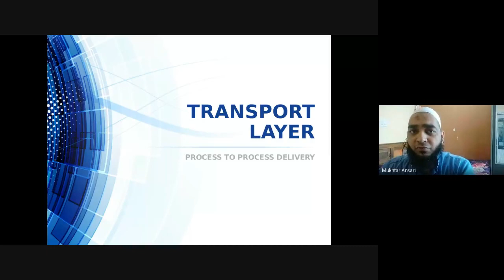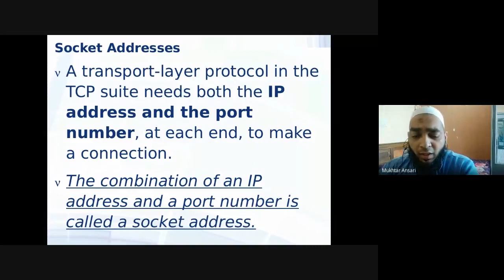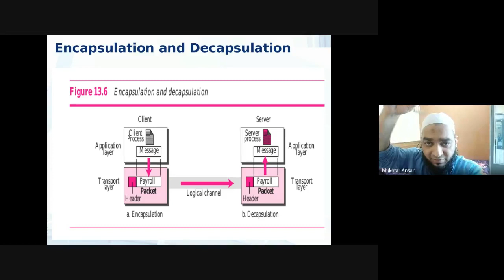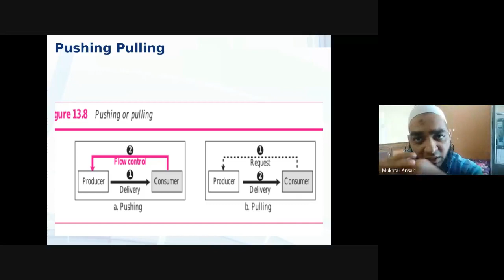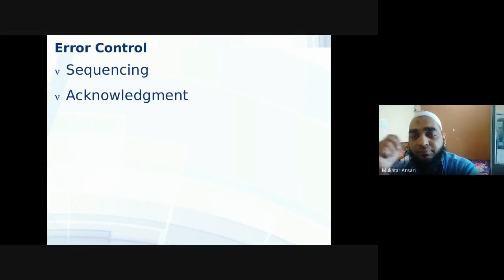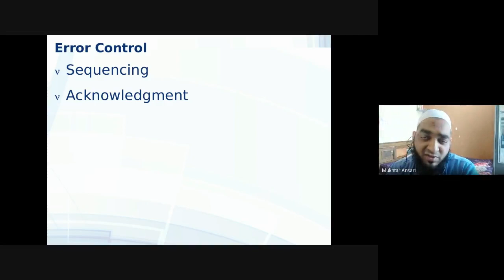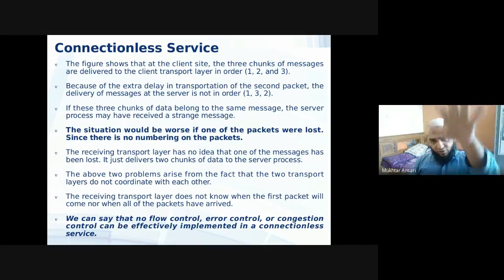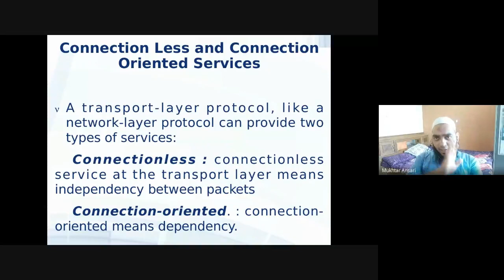LECTURE NO : 43 COMPUTER NETWORKS : INTRODUCTION TO TRANSPORT LAYER & SERVICES : 10/10/2020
LECTURE NO : 43
COMPUTER NETWORKS : INTRODUCTION TO TRANSPORT LAYER & SERVICES
DATE : 10/10/2020